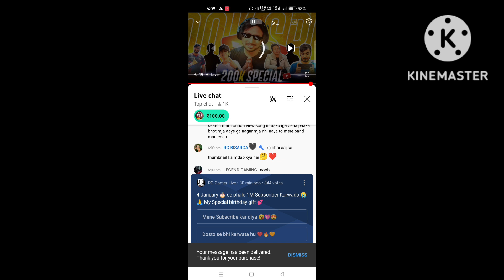Propose Prank On Big Youtuber 😍 | @RGGamerLive Angry youtuber | Propose Prank video Free fire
Propose Prank On Big Youtuber 😍 | ‎@RG Gamer Live    Angry youtuber | Propose Prank video  Free fire